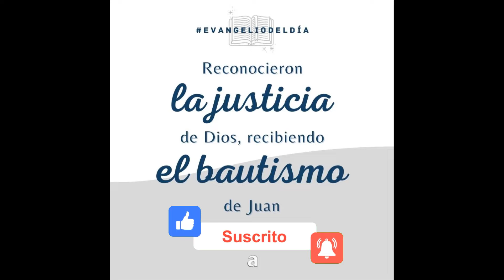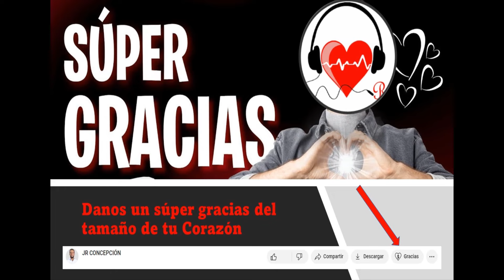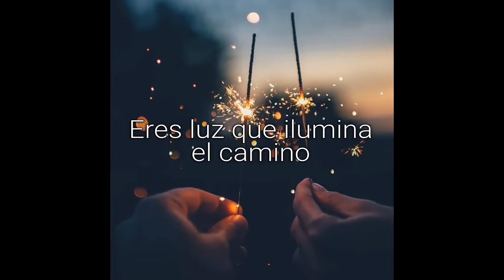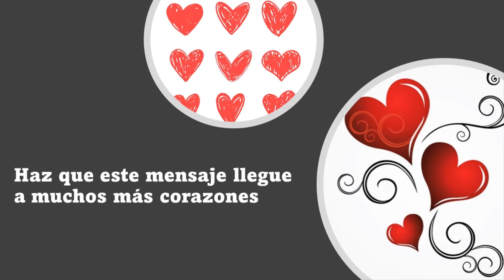La Buena Nueva de Hoy, diciembre 15 de 2022, Lucas 7, 24-30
Cuando se fueron los mensajeros de Juan, Jesús comenzó a hablar de él a la gente, diciendo: "¿Qué salieron a ver en el desierto? ¿Una caña sacudida por el viento? ¿O qué salieron a ver? ¿Un hombre vestido con telas preciosas? Los que visten fastuosamente y viven entre placeres, están en los palacios. Entonces, ¿qué salieron a ver? ¿Un profeta? Sí, y yo les aseguro que es más que profeta. Es aquel de quien está escrito: Yo envío mi mensajero delante de ti para que te prepare el camino. Yo les digo que no hay nadie más grande que Juan entre todos los que han nacido de una mujer. Y con todo, el más pequeño en el Reino de Dios es mayor que él".

Todo el pueblo que lo escuchó, incluso los publicanos, aceptaron el designio de justicia de Dios, haciéndose bautizar por el bautismo de Juan. Pero los fariseos y los escribas no aceptaron ese bautismo y frustraron, en su propio daño, el plan de Dios.